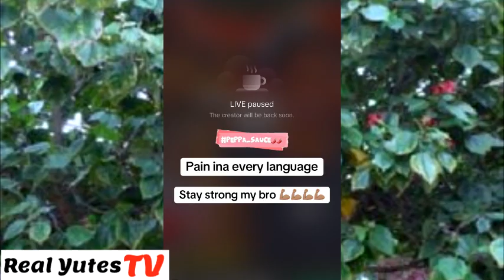SWISS LEE BREAK SILENCE ABOUT WORLD DAWG SHOOT!NG!!! WORLD DAWG IS IN SURGERY October15 2024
Real Yutes TV Commentary On Swiss Lee Break Silence About World Dawg Shoot!ng World Dawg Is In Surgery October 15 2024